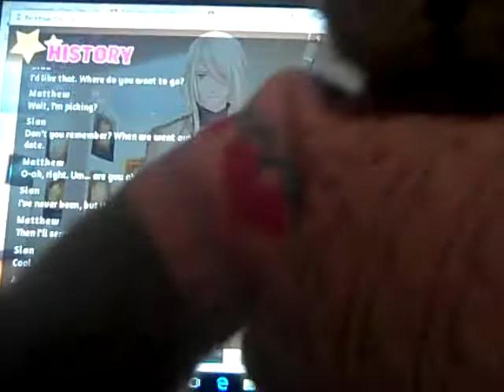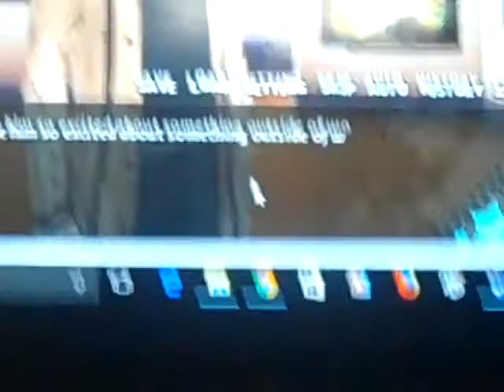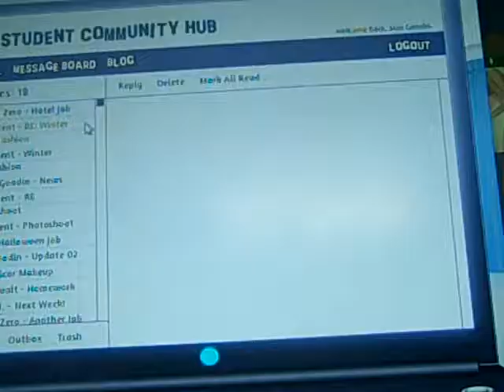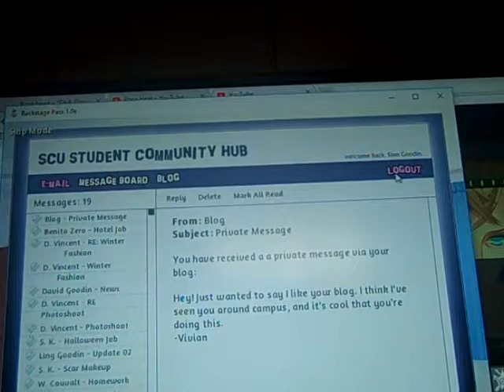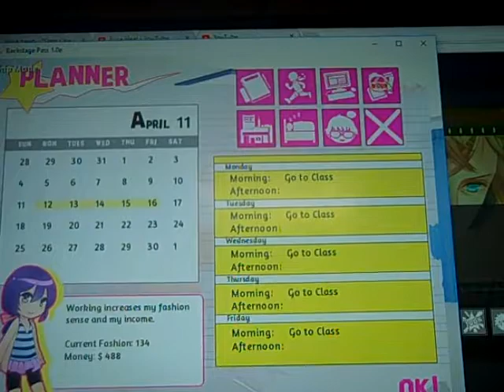Backstage pass ( Take 2 of part 3)